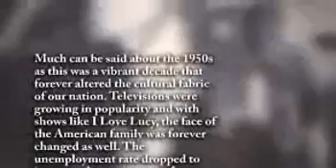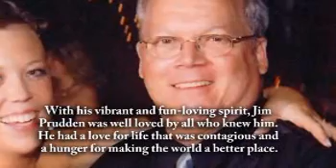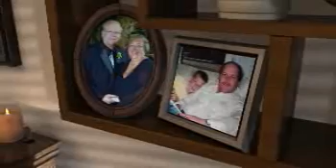James "Jim" Prudden - Life Story Digital Film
Life Story Funeral Homes present the life of James "Jim" Prudden of Vicksburg, MI. To read the obituary of James "Jim" Prudden, to read the full Life Story, or to leave a memory or comment, please